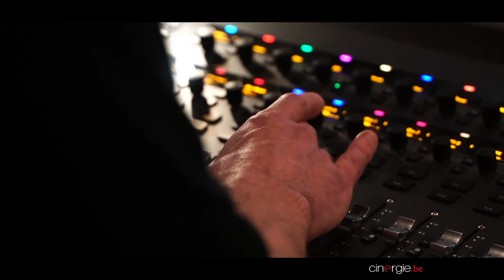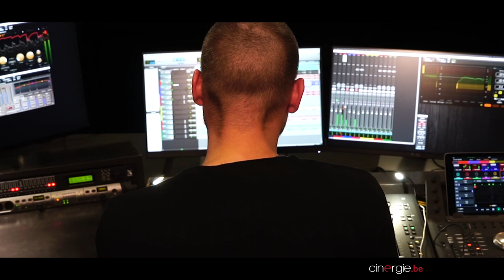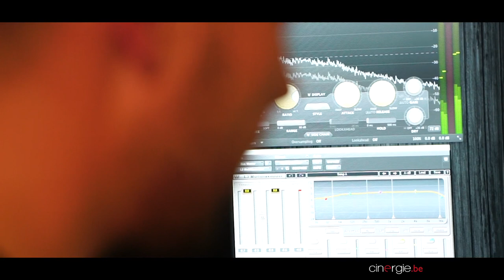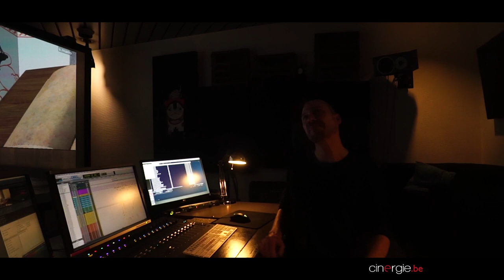Rencontre avec Jean-François Levillain pour "Chocolat-Noisette Studio"